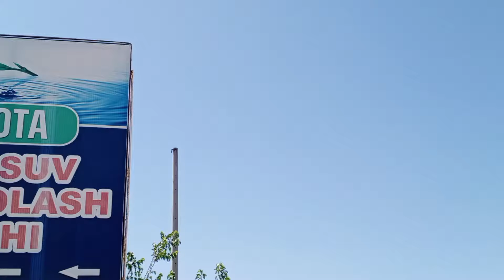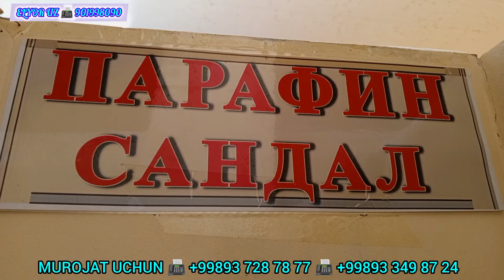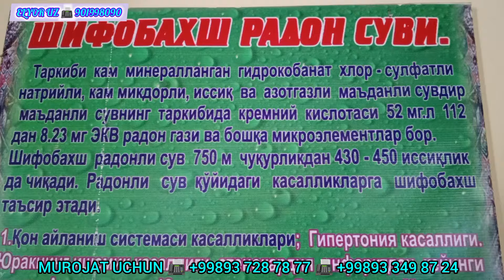JAMSHID OTA RODONLI SUV BILAN DAVOLASH SIHATGOHI SAMARQAND V NUROBOD TUMANI NURBULOQ SHAHARCHASIDA